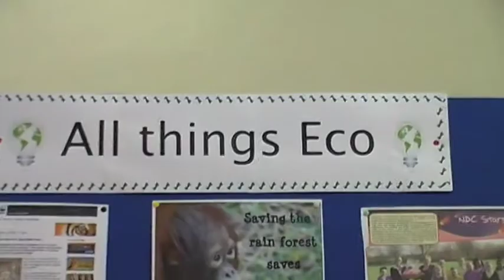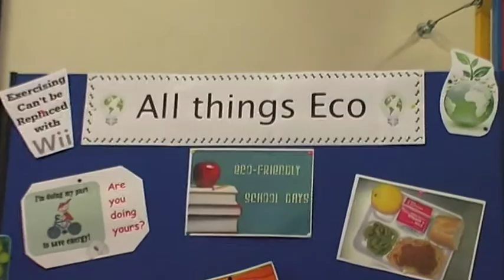Climate Change - Lower Kersal Primary School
This is part of the Climate Change Project for Peoples Voice Media and NDC.

This is an assembly visit in Lower Kersal Primary School, by Derek Antrobus, Salford Council, Linda, Environment Agency, and Bernadette Elder, NDC.